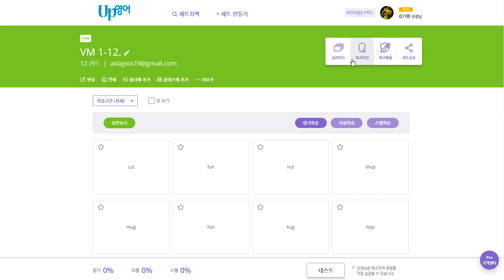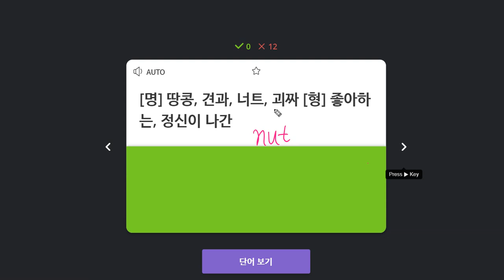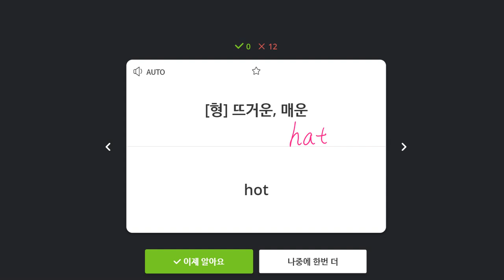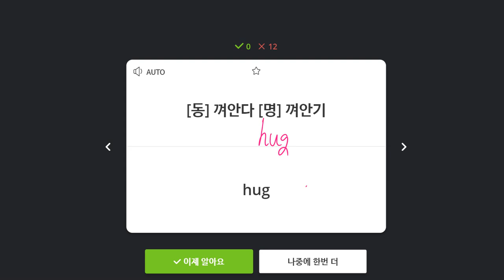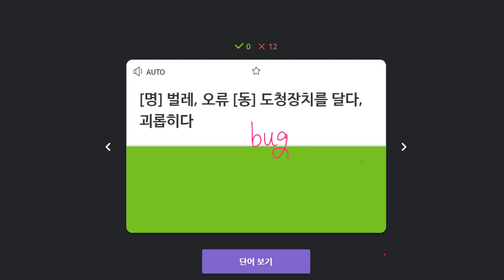김예빈 2019 11 29 일대일